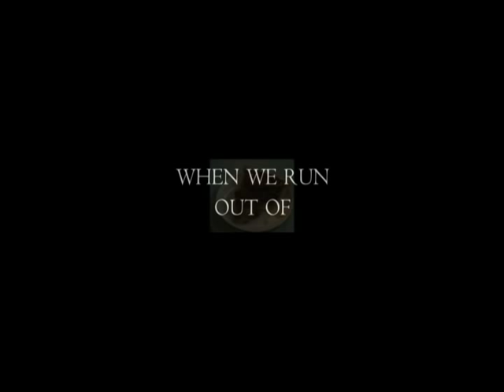PECAN PIE TRAILER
Multimedia project. I know it's just crazy awesome but we needed to work with the clips they gave us.